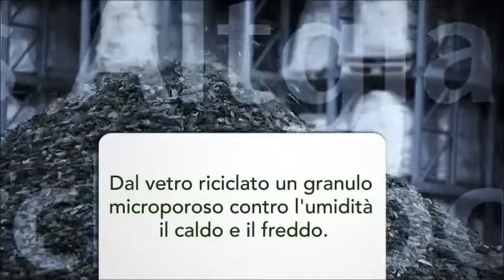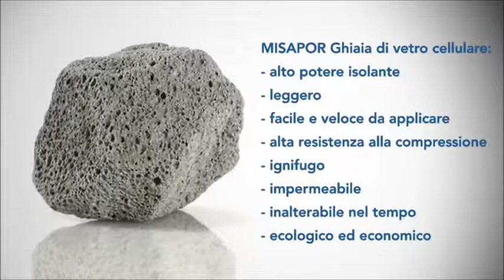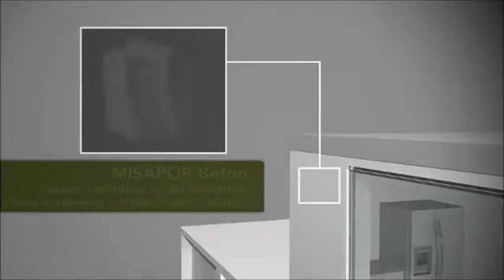MISAPOR Ghiaia di Vetro cellulare